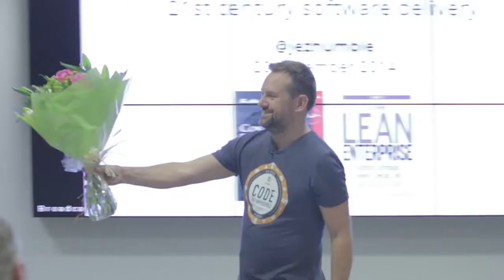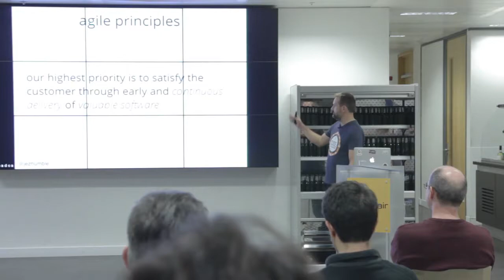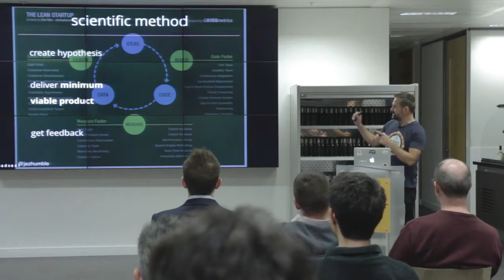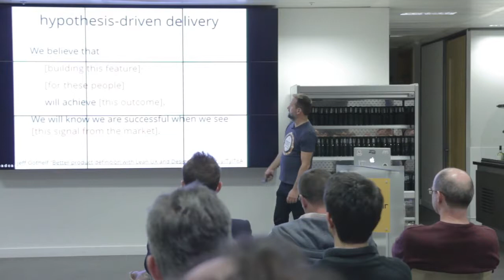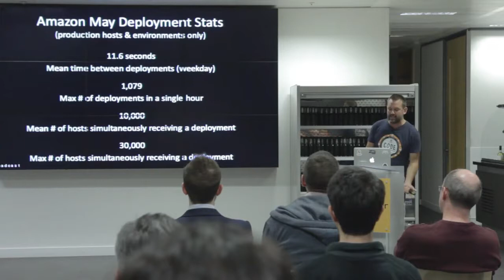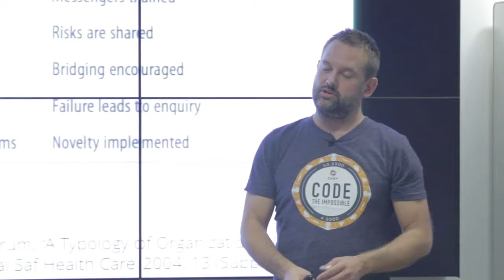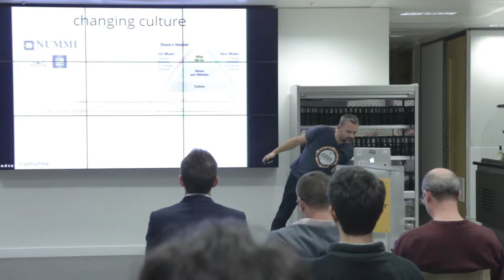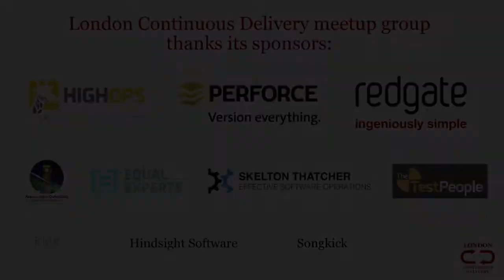21st Century Software Delivery - Jez Humble - meetup video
Speaker: Jez Humble
Deployments gone bad are a leading cause of spending your evening or weekend hunched over a terminal instead of outdoors having fun. In this talk Jez presents a number of patterns which reduce the risk of releases, including techniques for zero-downtime releases, roll backs, and roll forwards.